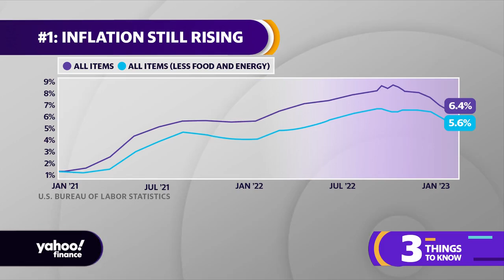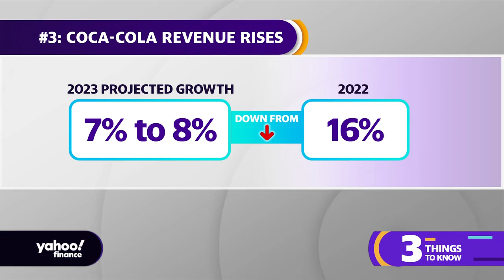January CPI, Ford cuts 3,800 jobs, Coca-Cola earnings: 3 things to know in markets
Yahoo Finance Live’s Julie Hyman recaps three things to know in markets on Tuesday.